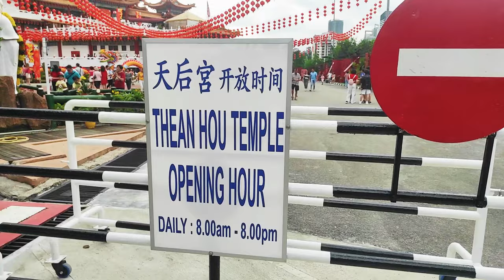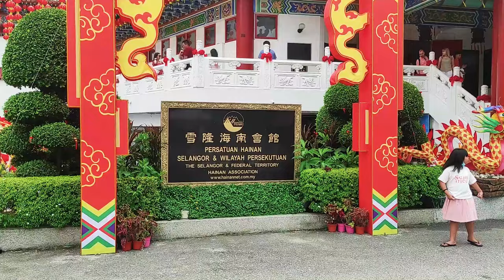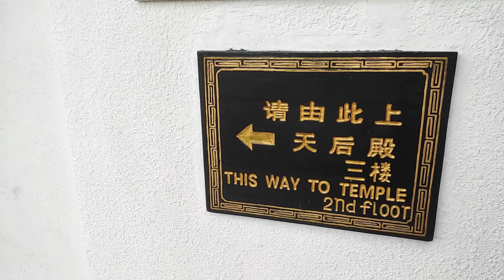KUALA LUMPUR Walking Tour, Malaysia 🇲🇾 (Part 6) / Thean Hou Temple (Chinese Buddhist Temple)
In this video we will explore Thean Hou Temple - a beautiful Chinese Buddhist Temple located in Kuala Lumpur, Malaysia. Let’s walk around the temple and feel it’s atmosphere!